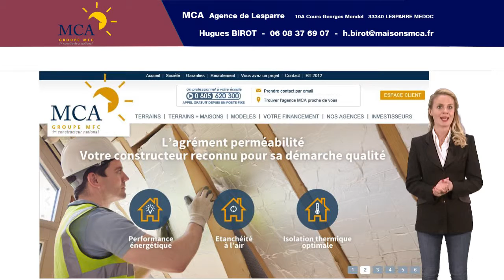Où trouver une maison avec jardin à Saint Germain d'Esteuil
Vous souhaitez devenir propriétaire d’une maison, en Gironde ?

MCA, Agence de Lesparre, membre du réseau MFC, 1er constructeur national, est à votre écoute pour concrétiser votre projet et faire de votre investissement une véritable réussite !
Consultez nos offres de vente de maisons et de terrains constructibles en Gironde !
Notre équipe est à votre écoute !

"Aidez Sofian dans son combat contre l'ataxie telangiectasie"